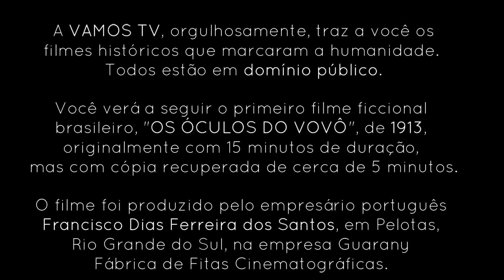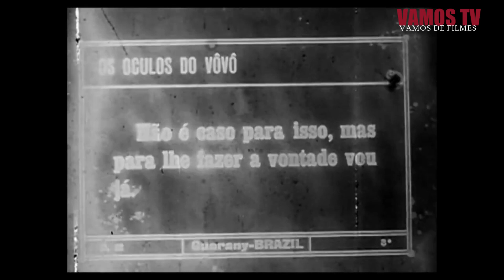VAMOS DE FILMES - Os Óculos do Vovô, de 1913, o filme de ficção mais antigo do Brasil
VAMOS DE FILMES

Você verá agora o filme ficcional, de 1913, "Os Óculos do Vovô", produzido pelo empresário português Francisco Dias Ferreira dos Santos, na empresa Guarany Fábrica de Fitas Cinematográficas, , em Pelotas.
O filme tinha originalmente 15 minutos, mas foram encontrados e recuperados pela ECA, da USP, apenas 5 minutos.

O filme está em domínio público.

VAMOS TV, uma tevê diferente de tudo o que você já viu!